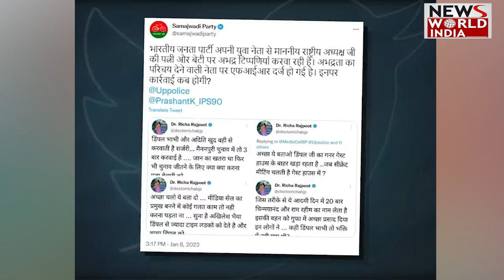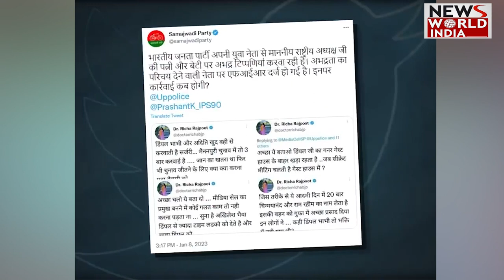BJP नेत्री का आरोप, अगर हुआ रेप और गई जान तो अखिलेश होंगे जिम्मेदार | SP | Akhilesh Yadav